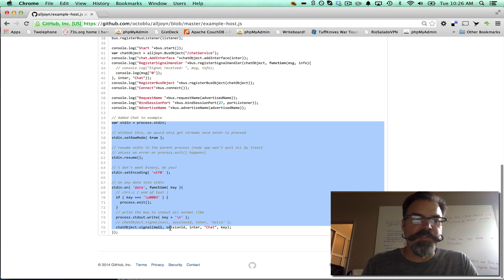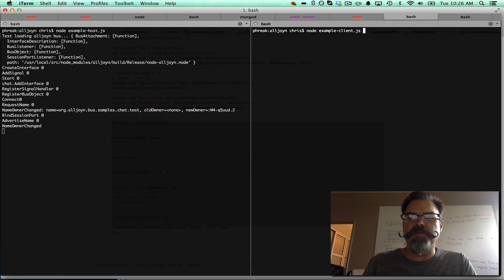Testing our IoT AllJoyn protocol NPM module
Simple AllJoyn chat application using AllJoyn Discovery and Messaging